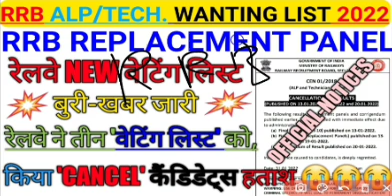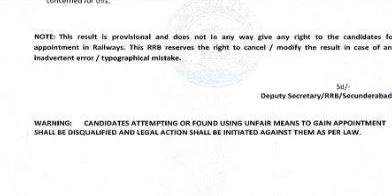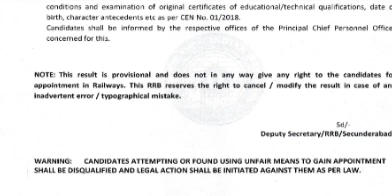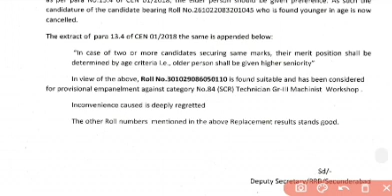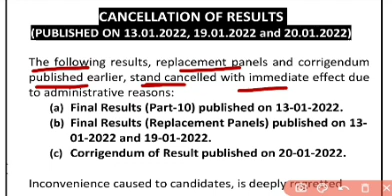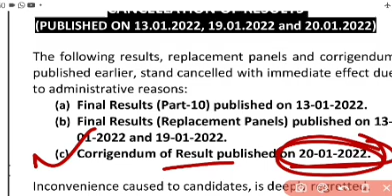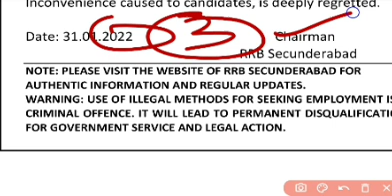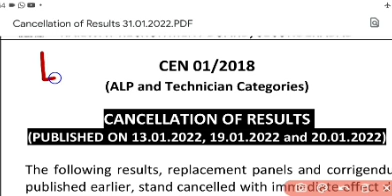RRB 3 WAITING LIST CANCEL//रेलवे ने तीन वेटिंग लिस्ट की रदद्//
rrb three waiting list cancelled//new alp waiting list out//rrb scr waiting list cancel//रेलवे ने तीन वेटिंग लिस्ट की रदद्//

@star sun study  @Railway Life  @Everyday New  @EVERY NEWS  @Examपुर  @examtak study  @wifistudy  @Study Point 44

railway je new  waiting list out// rrb wr waiting list out//je new vacancy 2022// je job in waiting list // RRB ALP WAITING LIST JARI/रेलवे ग्रुप-डी भर्ती परीक्षा 2018 वेटिंग लिस्ट जारी हो गई है// कट-ऑफ मार्क्स कम हो गये हैं// 10th DV shedule out// alp waiting list jari// new waiting list updates 2021// rrc groupd DV date 2022//

@SSC MAKER  @SSC Adda247  @wifistudy  @wifistudy Studios  @WIFI TEAM  @wifistudy 2.0  @Examपुर  @EXAM TAK  @Exam Guruji  @NEXT EXAM  @GURUJI WORLD EXAM STUDY  @Let's Crack SSC & Railway Exams  @Let's Crack SSC & Railway Exams  @Western Railways  @Railway Gamestar  @Pathshala - Railway Exams  @BSmart Everyday  @Sujeet Pandey  @Sujeet Classes  @TRICKY MATHS EDUCATION ADDA  @UTKARSH CLASSES JODHPUR  @UP Utkarsh  @TARGET with alok  @Target Study IQ  @wifistudy RPSC  @Railway Engineers  @Sanjay Gope  @ktrailwat @KT Railway

rrc_gdce_notification_2021-22

rrb_bilaspur_group_d_waiting_list